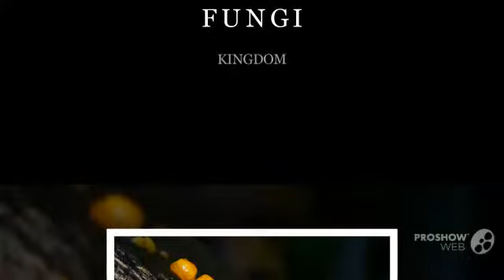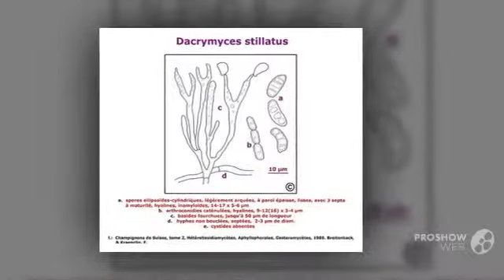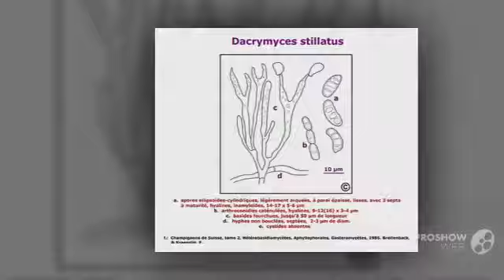Dacrymyces stillatus - fungi kingdom